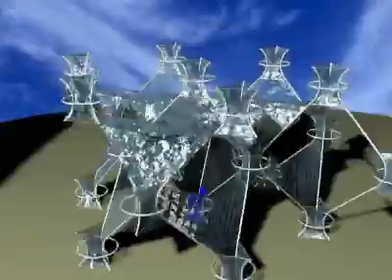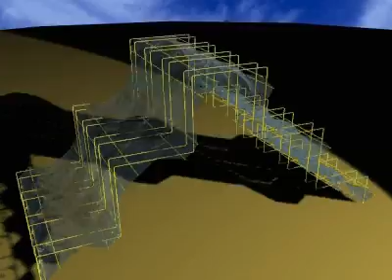contemporary indoor/outdoor resaurant suspended space frames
contemporary indoor/outdoor suspended liveable space
A collasible space frame system were non of the members actualy touch in fermatspace tm
A patented sysytem     fermatspace tm
copyright tat llc 2006 allrights reserved